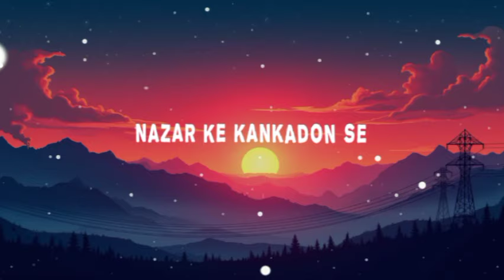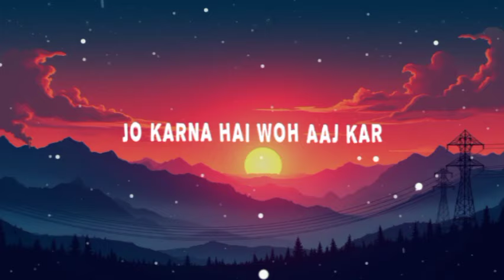Pritam - Kyon slowed & reverb (Lyrics) ft. Papon & SunidhiChauhan lo-fi song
Pritam Papon Sunidhi Chauhan